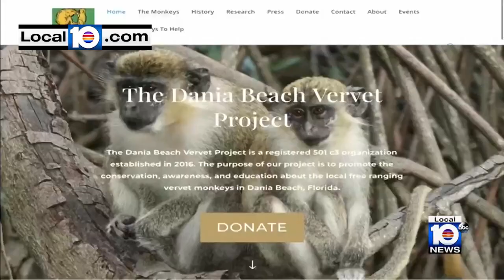WTFlorida?: A monkey ventures from Dania Beach to find a mate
One expert says that the vervet monkey probably wandered to Wilton Manors to find a mate.